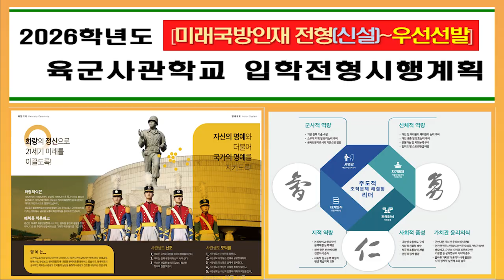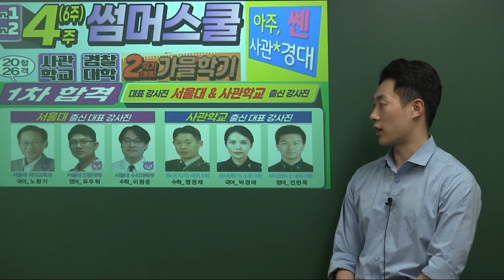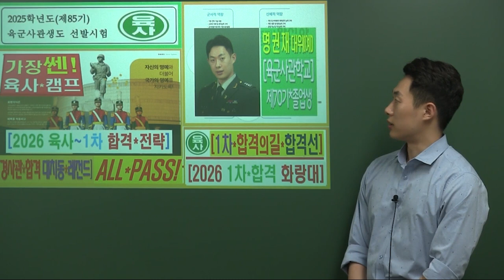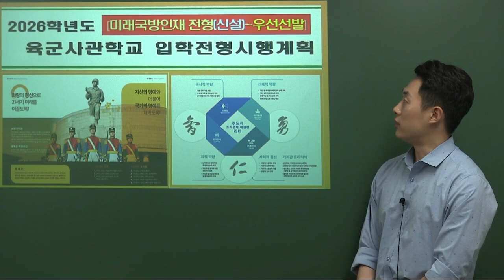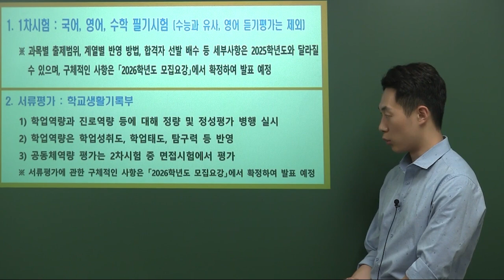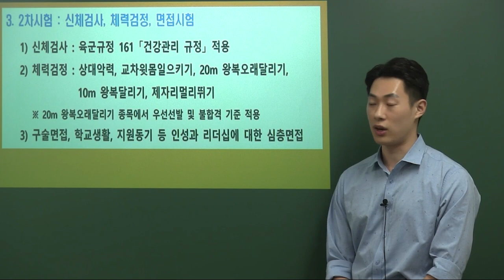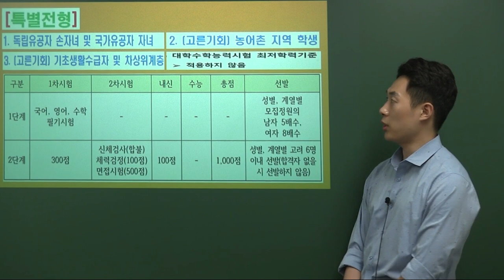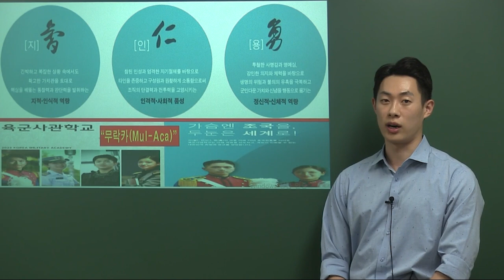2026 [대치동사관학교학원] 대치동 [육군사관학교시험학원] 사당동 분당 평촌 공군/해군/육군/국간사 경찰대학시험학원 재수생사관학교학원 경찰대시험학원 사관학교학원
[대치동사관학교학원] [대치동재수생사관학교학원] [대치동경찰대시험학원] 서울 강남구 대치동 서초구 방배동 직영 캠퍼스 및 송파 반포 잠원동 용산 여의도 동부이촌동 청담동 선릉 목동 마포 중계동 노원구 도봉구 분당 수원 영통 평촌 안양 과천 용인 수지 죽전 동탄 광명 안산 부천 인천 평택시 평택고덕신도시 천안 아산 탕정 동두천/양주 강화도 인천 부평 부천 일산 김포 의정부 여수시 여천 순천시 광양시 등 전국권 통학 및 기숙 수강이 가능한 육군사관학교시험학원 해군사관학교시험학원 공군사관학교시험학원 간호사관학교시험학원 국간사시험학원 경찰대학시험학원 경찰대시험학원 [재수생사관학교기숙학원] [반수생사관학교기숙학원][여수시사관학교학원] [순천시사관학교학원] [광양시사관학교학원] 사관학교1차시험 사관학교면접학원 사관학교지원동기서학원 등의 학습 과정을 통해 경사관 합격 가능성을 높입니다.
대치동본원(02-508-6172) 서울시 강남구 대치동 941-16번지
서초방배원(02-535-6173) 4호선 총신대역/7호선 이수역 14번 출구-직진 3분
송파캠퍼스(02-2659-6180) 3/8호선 가락시장역 8번 출구-올림픽훼밀리타운상가